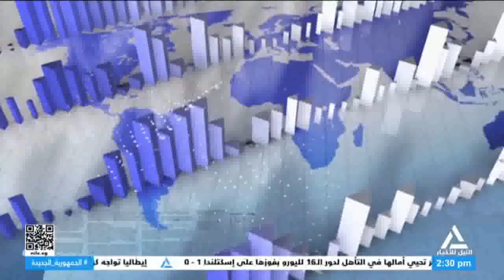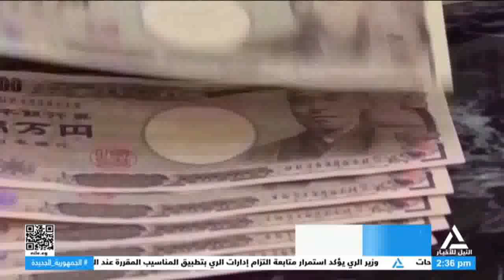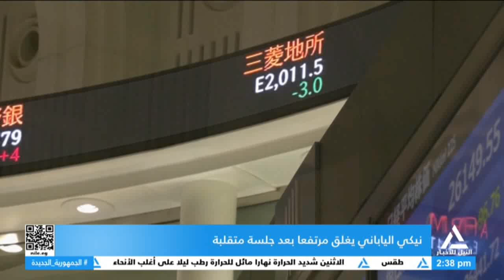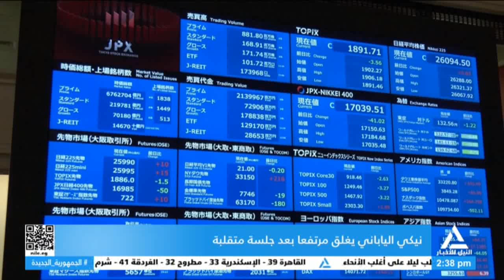بانوراما النيل الثانية ظهراً 2024/6/24 .. متابعه لأهم الأحداث السياسية المحلية والعربية والعالمية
بانوراما النيل الثانية ظهراً 2024/6/24